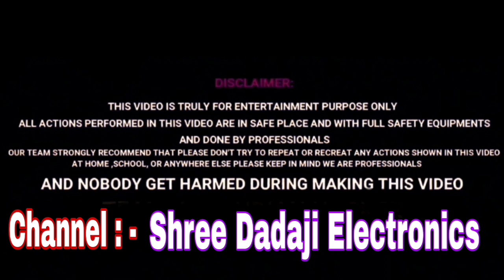Vip Bomb Expriment | क्या होगा जब हम 5 किलो के वाट के नीचे Vip Bomb को फोड़े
Vip Bomb Expriment | क्या होगा जब हम 5 किलो के वाट के नीचे Vip Bomb को फोड़े | ‎@MR. INDIAN HACKER

Your query:-
Dadaji expriment
Dadaji
Dadaji khandwa
Mr indian hacker
crazy xyz
expriment king
expriment tv
samar expriment

Channel  :  -  Shree Dadaji Electronics
                      Sourabh Sharde